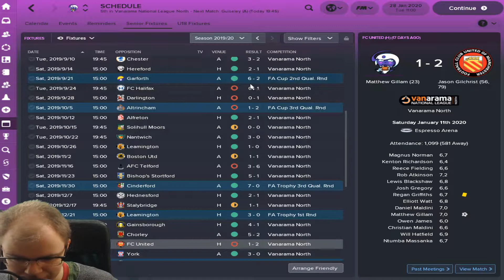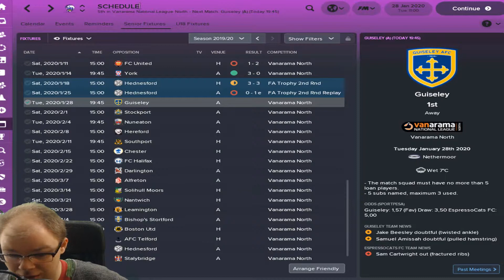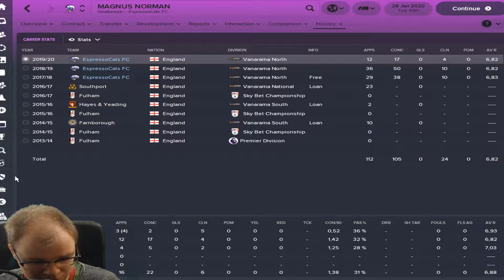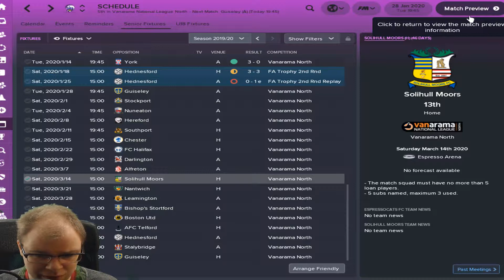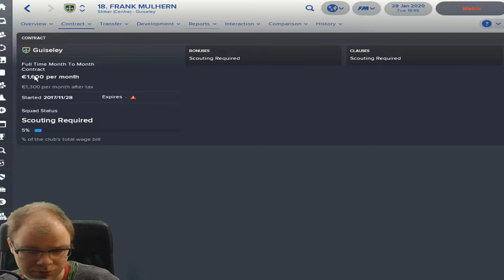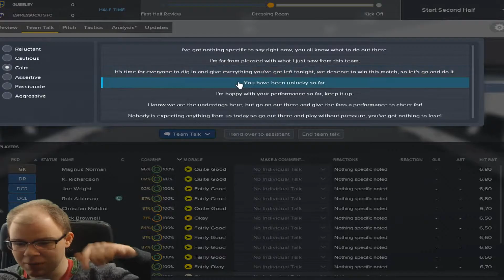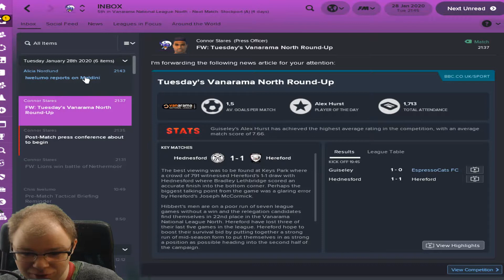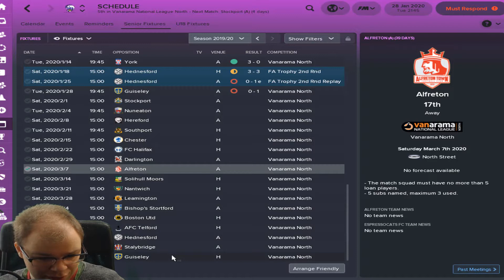FM18 | EspressoCats FC | Create own Club | Ep.18 | Guiseley Derby| Football Manager 2018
Today we start off the second season in Vanarama North with EspressoCats FC. Today we have a Top of the table clash against Stockport in Vanarama North

Welcome to my new main FM18, football manager series here on my channel.I am doing a create Own club with a little twist. Got in some players I like for my favorite english tem Guiseley, the two Maldini sons + a lot of young talent strikers from acros England

EspressoCats FC play in Guiseley on there  arena EspressoArena. The club colors are mainly purple and black strips, away colors a white and pink striped shirt. EspressoCats FC  is called  The True Cats. Bradford PA is replace by EspressoCats FC.

I will try make it as far as possible, reaching promotion and improving the club. It will diffently not be easy, especially not since the wage budget is overspend first season..

Feel free to make any suggestions for the channel or videos you would like to see in the future.